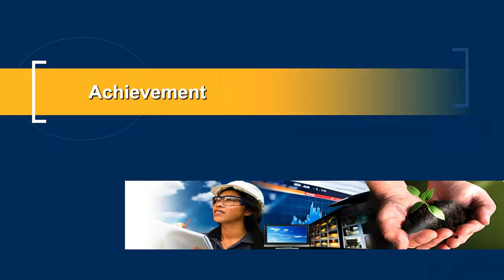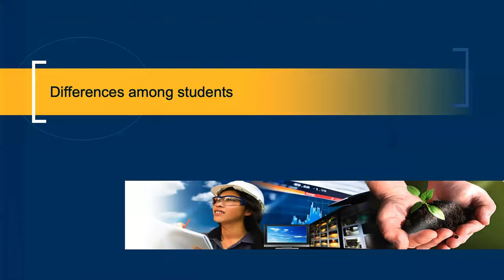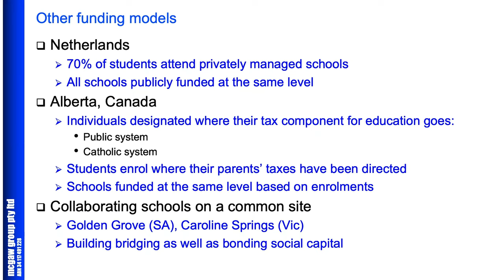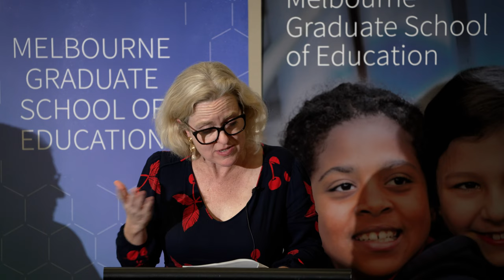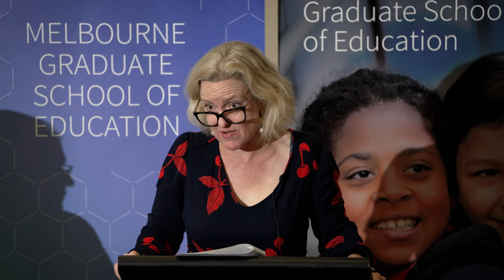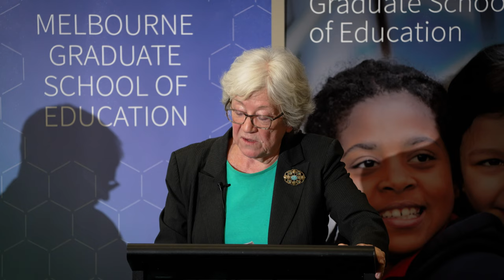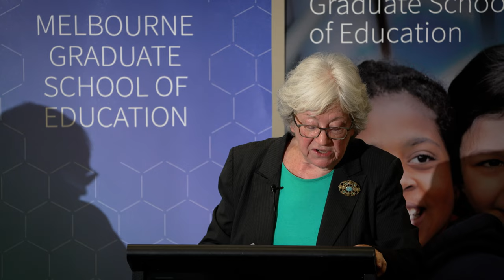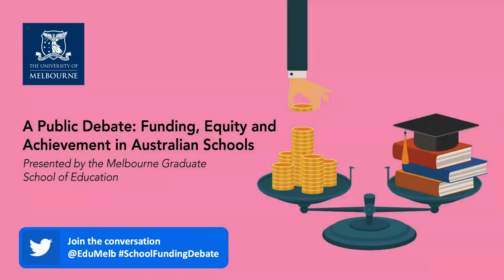Funding, Equity and Achievement in Australian Schools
Topic: Funding, Equity and Achievement in Australian Schools

This Public Forum on school funding, equity and achievement comes at a crucial time. We now have an equity-sensitive Minister for Education at the national level, a new Taskforce is about to be appointed, and the National School Reform Agreement (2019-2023) is up for renegotiation. The time is thus ripe to renew the funding debate in generative ways.

Undeniably funding matters in education. But in what ways and to what ends? What is the nexus between school funding, equity and achievement?

The Gonski Report’s (2011) assessment of the relationships between school funding, equity, and achievement remains the most profound school policy statement in Australia this century. Yet its highly plausible solutions to school funding issues have been watered down and serious systemic problems remain.

Three very experienced educators and policy makers present their views:

The Hon Dr Carmen Lawrence AO, a former Premier of Western Australia, a Minister in the Keating government and a member of the initial Gonski Expert Taskforce

Professor Barry McGaw AO, an Emeritus Professor at Melbourne Graduate School of Education, a former President of the Australian Academy of the Social Sciences and a former Director of Education at the Organization of Economic Cooperation and Development (OECD)

The Hon Professor Verity Firth AM, a former NSW Minister for Women, a former Executive Director of the Public Education Foundation, and currently Pro Vice Chancellor (Social Justice And Inclusion) at the University of Technology Sydney.